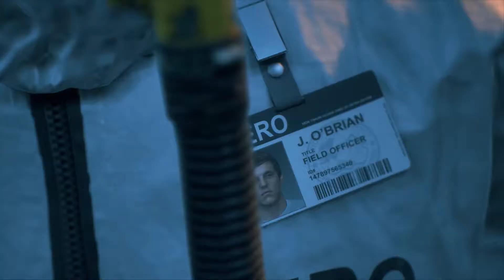DAYS GONE 2021 Walkthrough Gameplay Part 1 INTRO (PC)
Days Gone 2021 Walkthrough Gameplay series of the Days Gone Full Game story is played on PC. During the Gameplay you can expect a review of Days Gone features and experience. This PC Days Gone 2021 Gameplay Walkthrough will be a Full Game Storyline of Deacon, Sarah and Boozer. You will experience the Story Missions, Campaign Chapters,, Cinematics, Cut Scenes, Storylines, Characters, NERO Researchers, Radio Free Oregon speech, DLC, Survival Mode and many more until the Ending of the Single Player Story of Days Gone 2021 PC Edition.

Stay safe, Stay Great, and as always...see you... in the next one. 🔥

Step into the dirt flecked shoes of former outlaw biker Deacon St. John (Sam Witwer), a bounty hunter trying to find a reason to live in a land surrounded by death. Scavenge through abandoned settlements for equipment to craft valuable items and weapons, or take your chances with other survivors trying to eke out a living through fair trade… or more violent means.

🍿 Popcorn GameMovia is not only a channel, is a great community where I invite you to be part of it. Popcorn GameMovia loves survival games, zombie games, horror games and storyline based games a lot. If you like crafting and survival games in an open world, multiplayer, post apocalyptic scenario, or any type of video games (PC or  Playstation, xbox) welcome among us.

🎮 Here we do gameplay livestreams so we can meet each other, hangout and have fun and good time. We do game tutorials and guides, testing game features and role plays, so we can learn together how to become the best on the games that you, me and others love the most.
ff
🔈 Feel free to express yourself, share your ideas, be part of Popcorn GameMovia Community, and let others discover your experience as a gamer (we all know you are committed to gaming), this way we grow together.

ℹ* Below you can find socials and a few of the many games we play here. Check it out!
Want to see my rig? Scroll all the way down.

🌳 ALL DONATIONS 🌳 are used to your favor, because here everything is FREE!
Any donations you make are very much appreciated, and there are multiple ways to reward you: featured on livestreams and videos, digital and physical items, badges, roles, and many more.

Get the most interesting parts of streams and favorite games review, gear, tips and tricks and much more.

💻 My RIG and devices:
● DSLR Canon 80D (Camera 1)
● GIGABYTE AERO 17 (CPU i7 10870H, GPU GeForce RTX 3060 6GB, RAM 16Gb, IPS  FHD 300HZ rr)